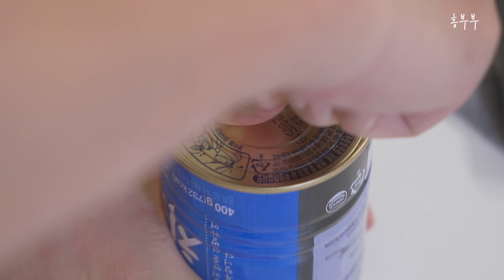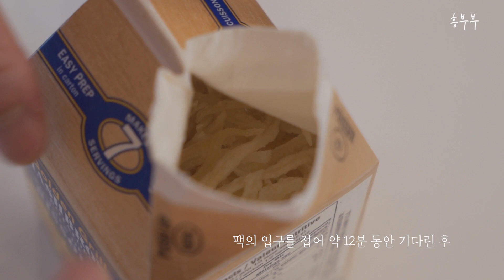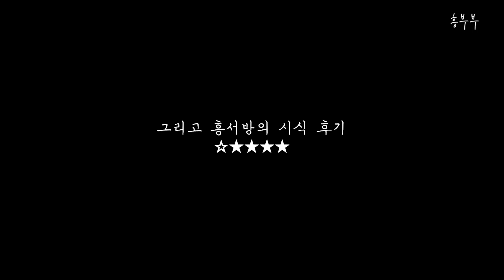와플메이커 요리 색다르게 굽는 12가지 | costco 크로와상 생지 크로플 포함 후기까지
집콕하며 간단하게 맛있게 사용하는 와플메이커
와플빼고 쉽게 하는 12가지 요리 레시피를 모아봤습니다
코스트코에서 산 크로와상 생지도 활용해 봤어요:)

그럼 오늘도 행복하고 흥나는 하루 보내세요^^

00:17 몽쉘 샌드위치
00:51 캔꽁치 & 깍두기
01:49 미고랭전
03:04 떡바떡꼬치
03:40 크로플
04:06 더티초코크로플
05:01 크로플도그
05:29 해쉬브라운 에그
06:36 파인애플번
07:00 버터치킨커리 밥전
07:48 치킨야채 만두
08:19 연어스테이크
09:37 시식후기